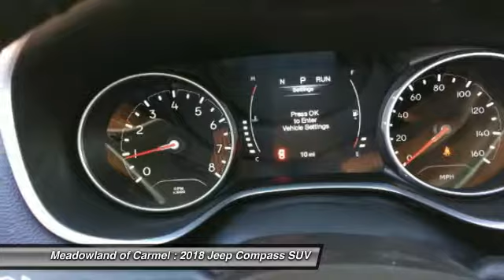2018 Jeep Compass Carmel NY 18001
You'll love this 2018 Jeep Compass. This is a suv you'll want to take home. Call and get in touch with Meadowland of Carmel directly, and be the first to open the suv door today!